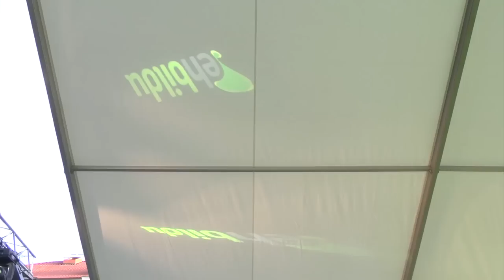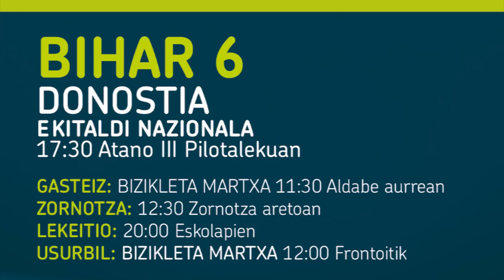Albistegia: Urriak 5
Kanpainako lehen eguneko albistegia: Gasteizko irekiera ekitaldia, Kutxabanken aurrean etxe-kaleratzeen aurkako konpromisoa, agenda eta spota